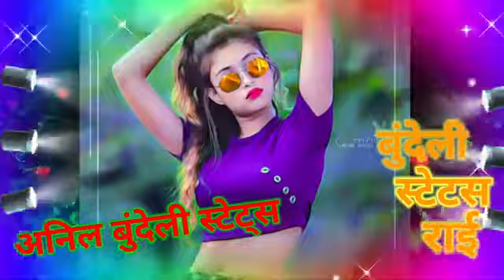🌅Bundeli WhatsApp status 💞 video/Bundeli Rai_